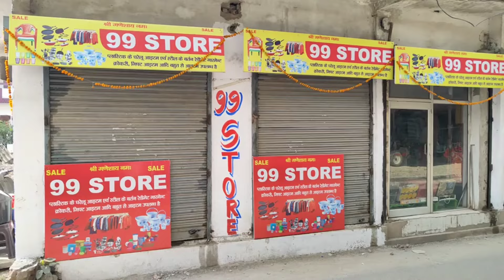99 Store l More than 400 Varieties ll Lucknow store Ashiyana ll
99 Store l More than 400 Varieties ll Lucknow store ll

Shop address
Nagar nigam Zone 8 office
Overbridge ke niche Ashiyana Lucknow

Namaskar Dosto
Aaj ki is video me hum aapko lekar aye hai ek 99 Store par jahan par aapko har tarah ka saman 99 Rupees me mil jayega l

#99 store store lucknow Lucknow Ashiyana 99 Store #99 store in aashiyana Lucknow #400 types of items at 99 Store
A to z Items at 99